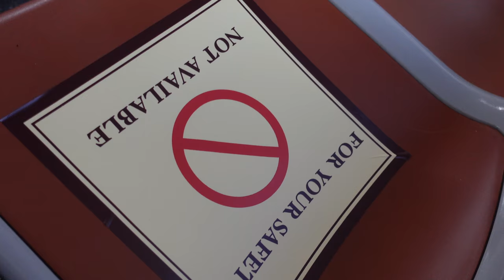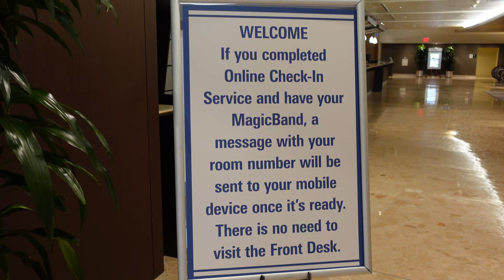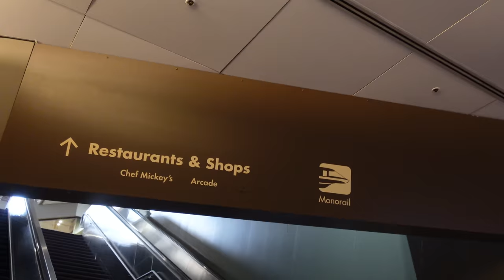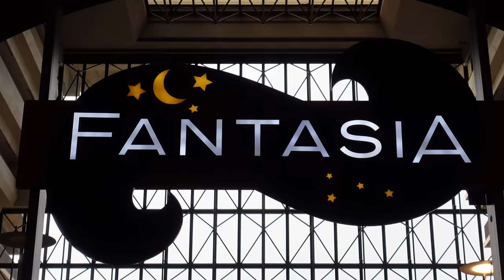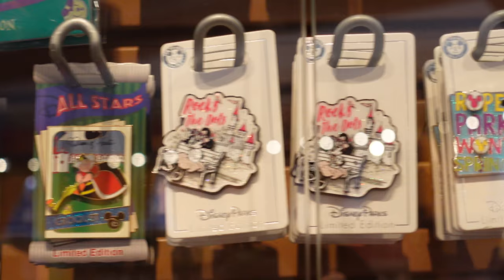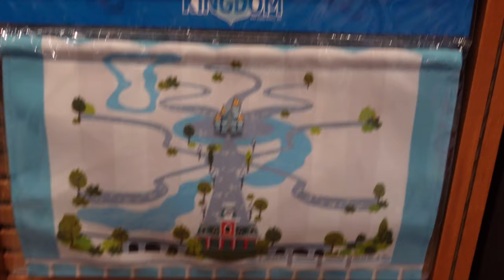Limited Edition Pins Available at Disney's Contemporary Resort! | June 2020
On June 25, 2020 I hit up the Hangar Bar at Disney Springs and visited Disney's Contemporary Resort. What a pleasant surprise to see limited edition being sold at Fantasia gift shop.